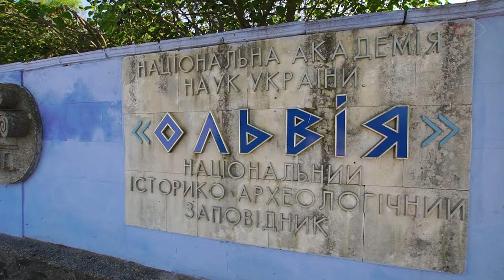Античне місто щасливих людей | грецьке коріння і мегаполіс-держава півдня України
Найдосконаліші культури світу єднаються в Україні. Античне місто Ольвія, що виросло на березі сучасної Миколаївської області в Очаківському районі, - тому наявний доказ. Колонія давніх греків розквітла там у VI тисячолітті до н. е. і залишила по собі стільки цікавих історій.
Її історія пишеться і тепер, в наш час. Лише за півроку після того, як ми зафільмували Ольвію, заповідник опинився під постійними обстрілами окупаційних військ РФ, а наш надзвичайний історик та краєзнавець Сергій Шеїн нині на обороні не лише історичних цінностей, а й незалежності України, у лавах ЗСУ.
Тримаємо фронт і віримо в те, що "щаслива земля" залишиться неушкодженою для нащадків.